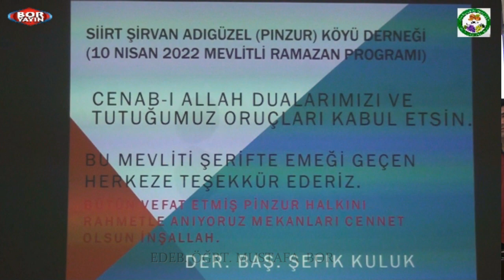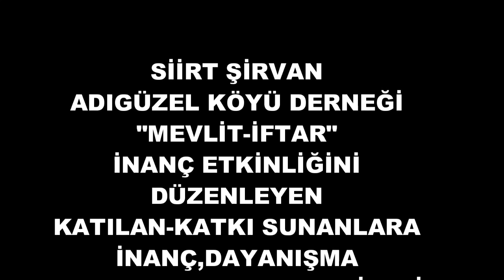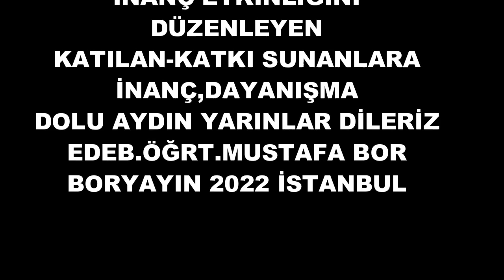SİİRT ŞİRVAN ADIGÜZEL KÖYÜ DERNEĞİ SÖYLEŞİ:ŞEFİK KULU,YKÜ RAMAZAN ORUCU 2022 SULTANBEYLİ İST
SİİRT ŞİRVAN ADIGÜZEL KÖYÜ DERNEĞİ
Ramazan Orucu "MEVLİT - İFTAR" İnanç Etkinliği
Sunum - Söyleşi: Edeb.Öğrt. Mustafa BOR
Söyleşi:Şefik KULU Dernk.Başk.Nusrettin GÜVEÇLİ ve Yönetim Kurulu Üyeleri
Çekim Yapım Yayın: Boryayın 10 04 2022 İstanbul